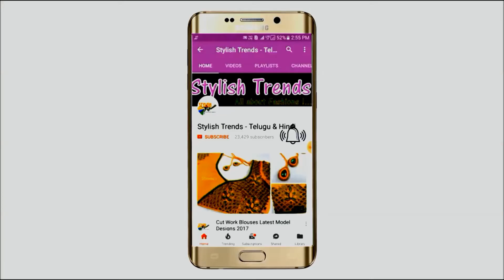Latest One gm gold choker necklace designs